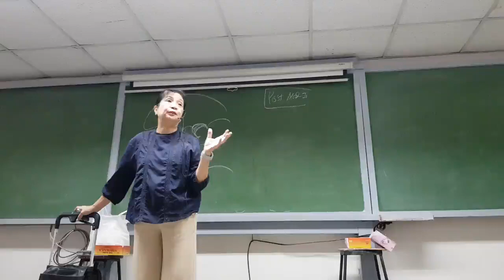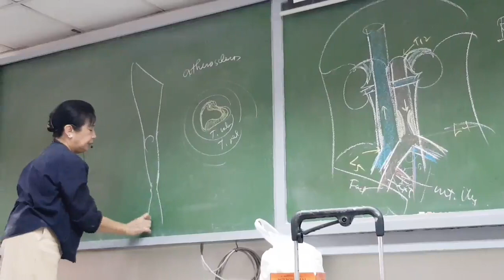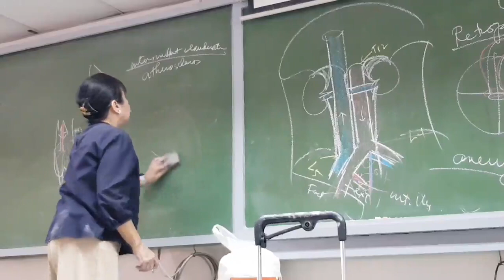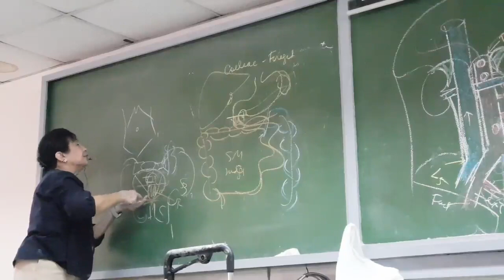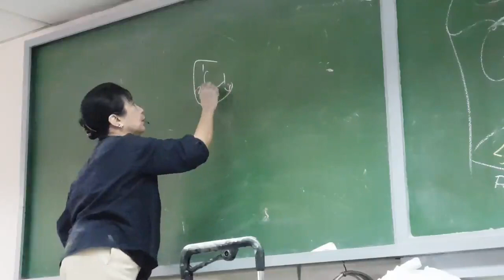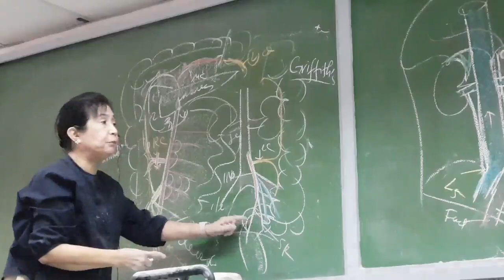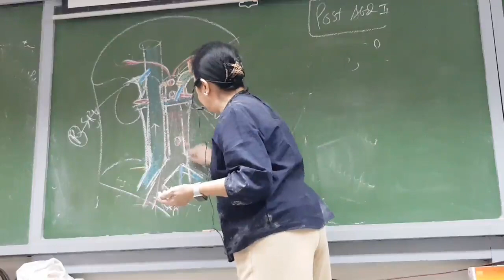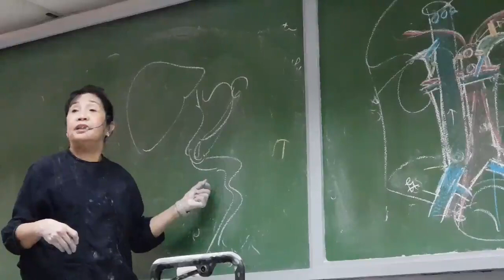A M K E O D 1